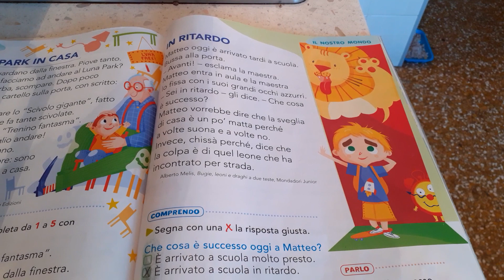Lettura filastrocca 1°elementare - In ritardo